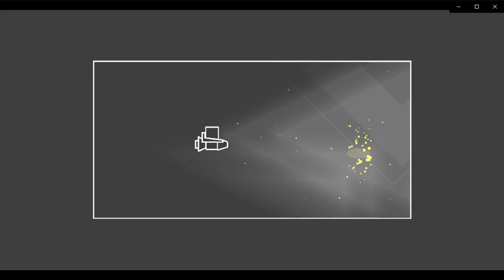[18th Hard Demon] Shipcretes Eltiny by nmth20012 [Demonlist VN series #59] Geometry Dash 2.11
Attempts: 416 [free]
Inbox me for level request
All of my best achievements!